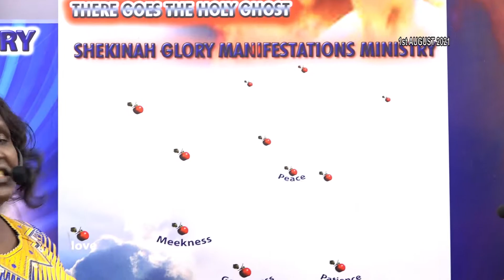Opening the Gates of August 2021..No Satanic Altars Raised against this Month will Prosper🙏